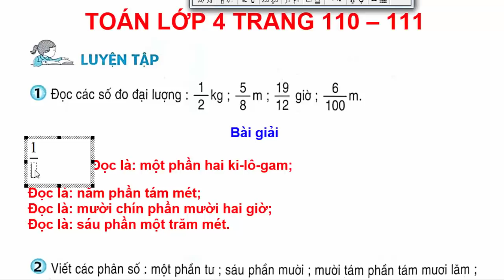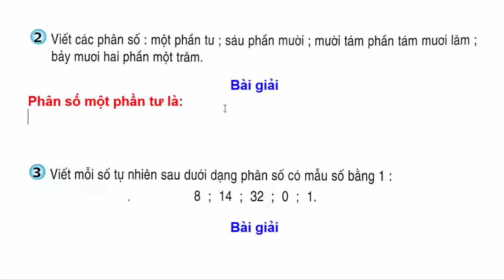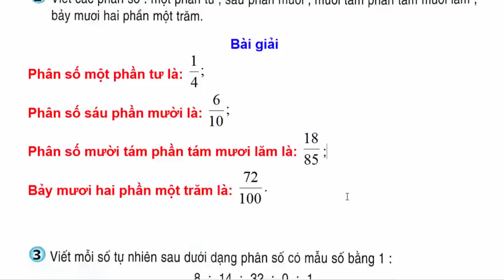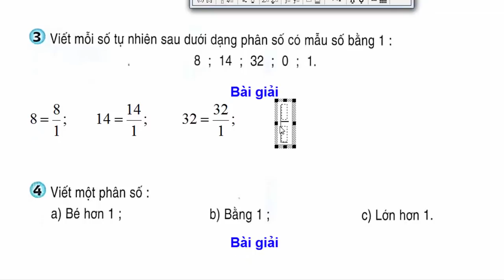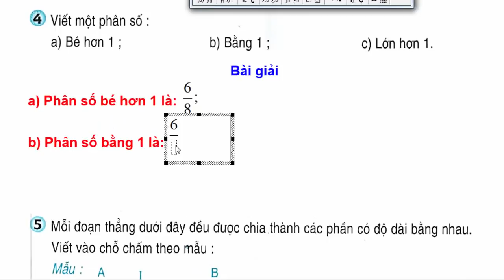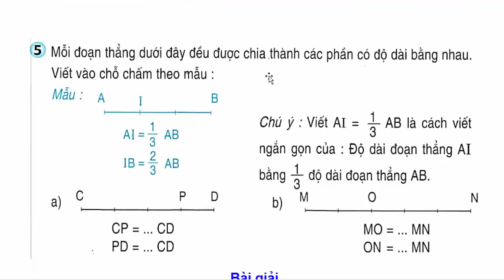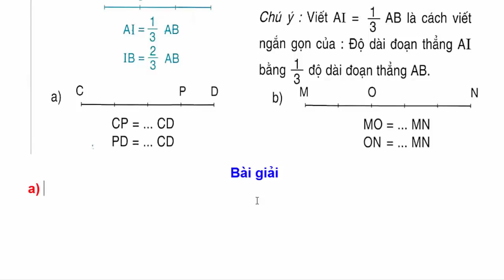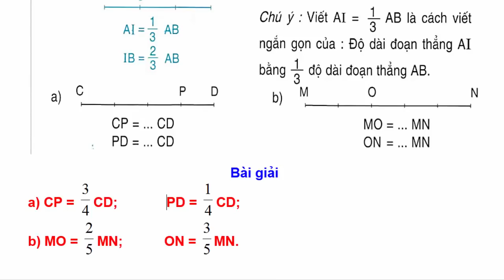Toán Lớp 4 Trang 110 111 - Luyện Tập